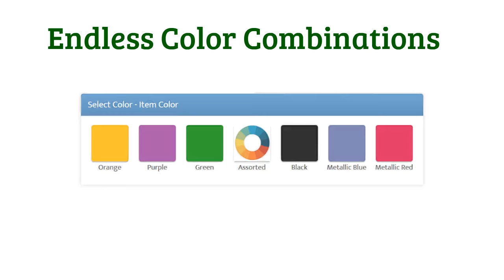Gildan Colors T-shirt - SuperiorPromos.com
The idea of wearing customized clothes has become immensely popular during the last few decades. People prefer customized products to other products because they want something unique that reflects their individual taste. This is the reason you can find almost all famous clothing brands offering customized t-shirts for kids and adults. You can buy customized t-shirts from a number of online and onsite stores. These t-shirts are made from high quality cotton and can be ordered exactly according to your requirements - - you choose the colors, the slogan or the graphics and provide your exact fit and measurement.
Customized t-shirts are commonly used for marketing purposes too. This is why many brands and companies create customized t-shirts with their logos and company slogans on it. Not only brands, but even some Hollywood movies and music albums are publicized through customized t-shirts.
If you wish to look unique and show your individual style, then customized t-shirts are just for you! These shirts provide you a chance to show the world your creativity and wit. Your one of the kind t-shirt makes you look stylish and offers you a high level of confidence; it is something which exactly matches your attitude, style and personality.
Some Tips and Ideas to Customize Your T-Shirts
Go for witty, yet decent and sensible slogans on your shirts. Remember that what you write shows your personality. Always try to keep your witty statements and slogans short but interesting.
You can even get a picture or a graphic printed on your t-shirt. Make sure that it is not obscene or vulgar, but funny and adorable.
It is better to create something on both the front and the back of your t-shirt. A statement at one side and a graphic on the other would be interesting and stylish.
Gildan T-Shirts and many other clothing brands provide their customers customized t-shirts at cost-effective rates. Thus, show your individuality and creativity by wearing customized t-shirts.